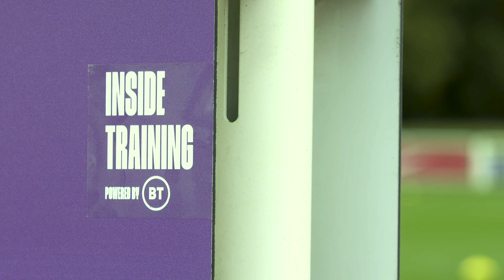Young Lions Show Off Shooting Skills Ahead of Andorra Match | Inside Training | England U21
The Young Lions looked sharp ahead of their match against Andorra U21 tonight, working on their possession game and shooting skills.